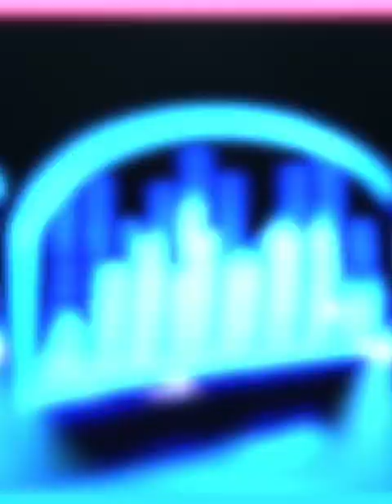KATHY NAVIGATO- LA MADRINA DE CNL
KATHY NAVIGATO SE PRESENTO EN EL BASURERO RESTAURANT.CHICAGO